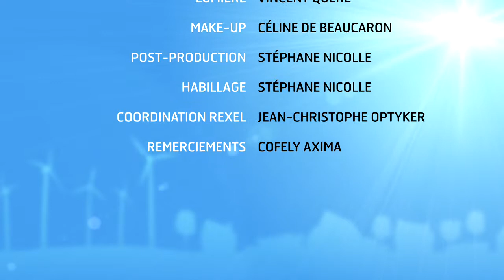News 30 - La maquette numérique BIM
La BIM est une avancée technologique liée au secteur du bâtiment. Une nouvelle méthode vous permettra à l'aide d'un logiciel, d'optimiser le processus de conception, d'exécution et de gestion. Grâce à la BIM, le bâtiment est représenté en 3 dimensions sur une maquette numérique